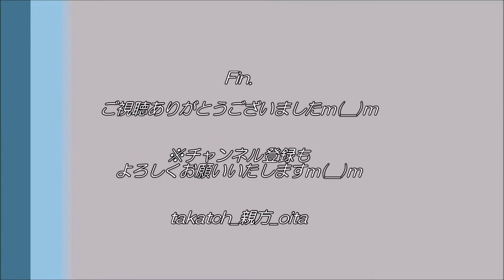巨大動物！？＠大分県豊後大野市朝倉文夫記念館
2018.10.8（Mon)、＠大分県豊後大野市朝地町「朝倉文夫記念館」

「朝倉文夫記念館に、巨大動物がいる！？」
…との噂を耳にし、現地調査!
その正体とは…!?

※おおいた大茶会（国民文化祭、全国障害者芸術・文化祭）HP

※〃加盟の豊後大野市青年団なないろベースのブログ